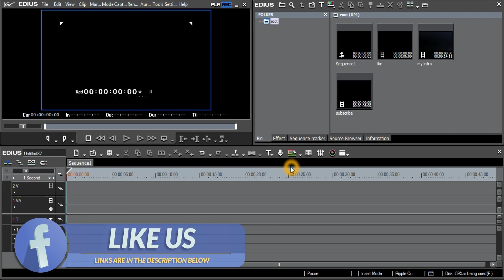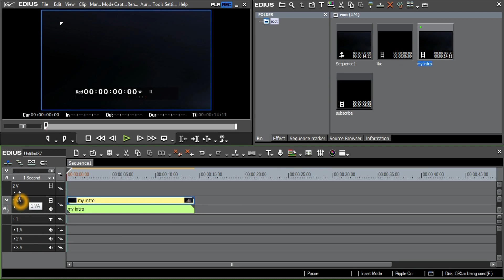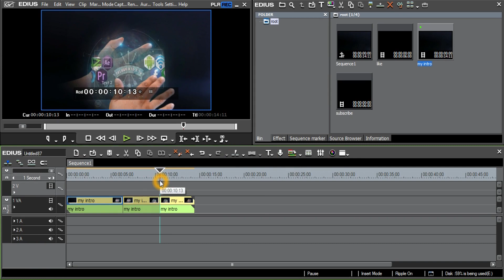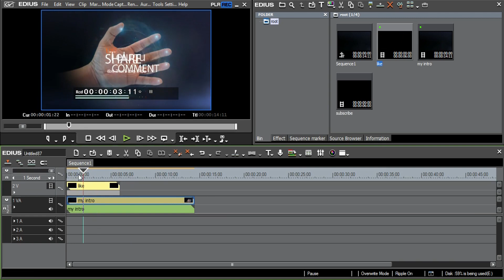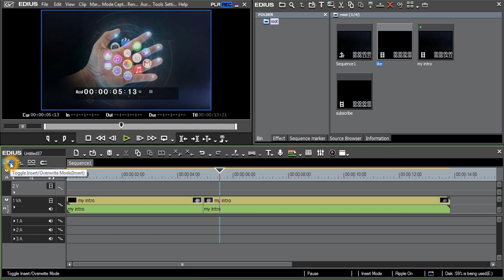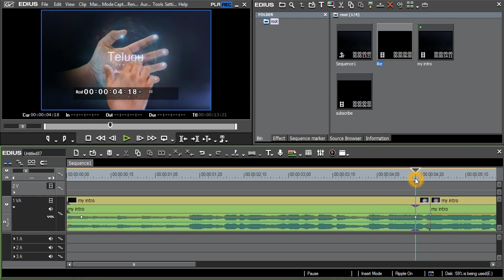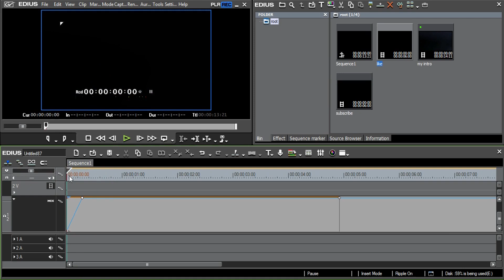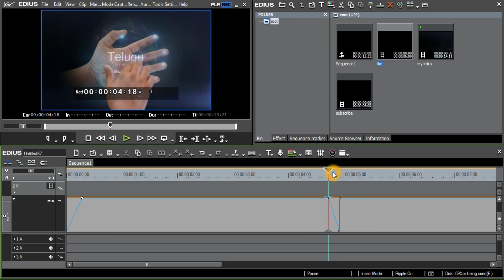Edius pro 6 complet tutorial | How to edit videos on edius in Telugu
In This Video I Am Showing You guys Edius pro 6 complet tutorial | How to edit videos on edius in Telugu.

Hi friends ,
In this editing tutorial of this second video is here to be get started watch the video till end.

As we know that there are many versions in this editing software this update of edius 9.

With more creative options and real-time, no-render editing of all popular SD, HD and even 4K and HDR formats, EDIUS Pro 9 is THE most versatile and fastest nonlinear editing software available.
EDIUS Pro 9 gives you real-time editing of multiple formats and frame rates all on the same timeline.

That means you can edit faster… and make the time to be more creative.

EDIUS edits more resolutions, formats and frame rates than any other editor — including 4K! No rendering and no waiting. EDIUS Workgroup is the platform for deep integration with the GV
STRATUS video production &amp; content management system and the K2 media server and storage platform, as well as MAM, SAN, NAS and NRCS. Plus you can use built-in and third-party creative tools for fast-turn and long-form editing.

EDIUS is the ideal editing software for professionals and ambitious video enthusiasts. Its users include filmmakers, video journalists, YouTubers, universities, broadcasters, film studios, production
companies and government agencies.

EDIUS does not limit creativity and productivity, as EDIUS allows for intuitive, fast work rather than rendering and waiting - with superior system stability.

EDIUS supports the latest recording formats, cameras and codecs natively. This allows thesimultaneous processing of several layers of 4K material in real-time, including colour correction and
additional filters.

EDIUS version 9 supports High Dynamic Range (HDR) in a most user friendly way including import,editing and export like no other editing solution. The 64-bit program also supports I/O cards from
manufacturers such as AJA, Blackmagic Design and Matrox and seamlessly integrates existing hardware.

Furthermore, EDIUS 9 includes an enhanced Mync program to organise and share footage
and other media files.

After watching this tutorial you will hopefully be able to follow along more intermediate tutorials.

Copyright Info ©